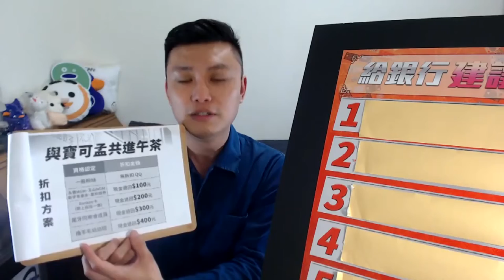與寶可孟共進午茶活動．正式開跑！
想要跟信用卡界一哥－寶可孟近距離見面聊天嗎？那你就不要錯過這一次的午茶時光，不同的會員等級，還有折價喔！幼幼班成員參加只要100元，太補啦！一定要來+1